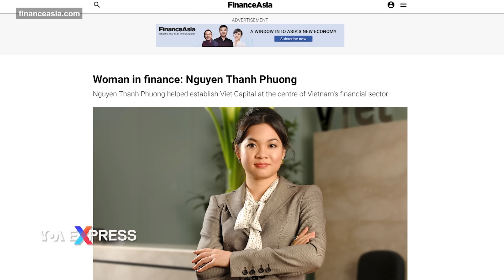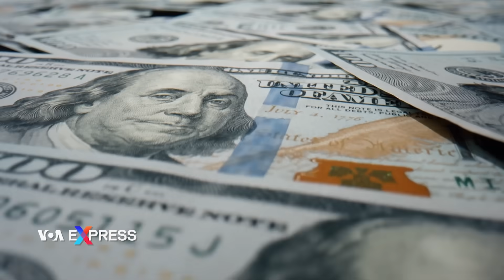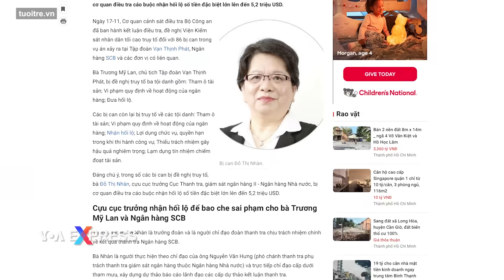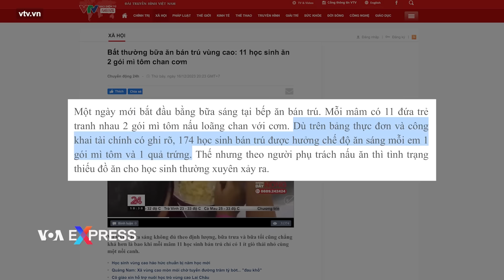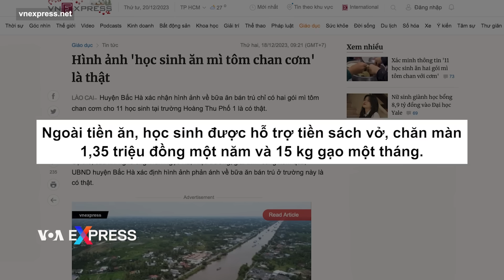Con trai út của Nguyễn Tấn Dũng tiếp tục lãnh đạo Hội Sinh viên Việt Nam | Điểm tin VN | VOA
0:00 - Con trai út của Nguyễn Tấn Dũng tiếp tục lãnh đạo Hội Sinh viên Việt Nam
1:16 - Bà Trương Mỹ Lan bị truy tố với khung hình phạt lên đến tử hình
3:07 - Lào Cai: Khẩu phần của học sinh bán trú bị cắt xén, hiệu trưởng mất chức

Con trai út của cựu Thủ tướng Nguyễn Tấn Dũng được lựa chọn tiếp tục làm chủ tịch Hội Sinh viên Việt Nam dù đã quá tuổi sinh viên từ lâu, báo chí trong nước loan tin.

Ông Nguyễn Minh Triết, 35 tuổi, là con trai út trong số ba anh em. Ông được cho là có bằng tiến sỹ sau thời gian đi du học ở Anh và bằng cao cấp lý luận chính trị của Đảng Cộng sản.

Tại Đại hội sinh viên Toàn quốc lần thứ 11 chiều ngày 18/12, ông Triết được ‘hiệp thương’ giữ vị trí này đến năm 2028, tức là đến khi ông 40 tuổi.
Ông Triết lần đầu tiên lên làm chủ tịch Trung ương Hội Sinh viên Việt Nam cuối năm 2021.

Ông cũng là một trong các bí thư Trung ương Đoàn, cơ quan kiểm soát chính trị của đảng đối với giới trẻ Việt Nam và là nơi bồi dưỡng nguồn lãnh đạo dự bị của đảng.

Người anh lớn của ông Triết là Nguyễn Thanh Nghị, 47 tuổi, hiện là Bộ trưởng Bộ Xây dựng sau thời gian làm bí thư tỉnh Kiên Giang, quê nhà của ông Nguyễn Tấn Dũng. Chị của ông Triết là bà Nguyễn Thanh Phượng, 43 tuổi, từng là chủ tịch ngân hàng Bản Việt.

Ông Nguyễn Tấn Dũng là cựu thủ tướng Việt Nam hai nhiệm kỳ, từ 2006 đến 2016. Dưới nhiệm kỳ của ông, kinh tế Việt Nam chao đảo với tình trạng lạm phát tăng cao, các tập đoàn Nhà nước thua lỗ trầm trọng và tham nhũng tràn lan. Ông từng bị Bộ Chính trị đề xuất kỷ luật nhưng sau đó thoát nạn, rồi về hưu năm 2016 để ‘làm người tử tế’, theo lời của ông.